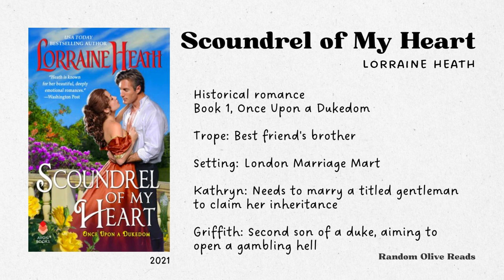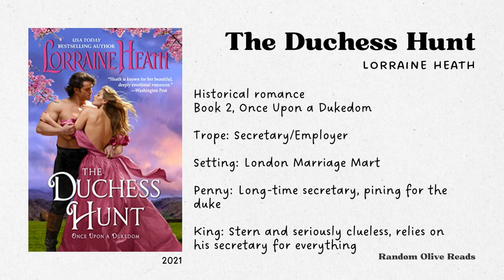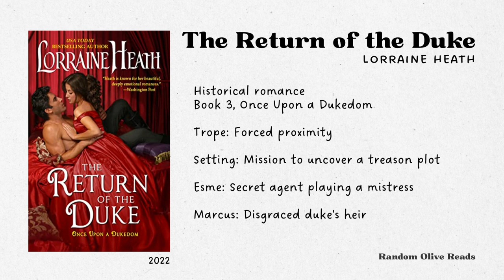Historical Romance Series: Once Upon a Dukedom by Lorraine Heath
Books:
⭑ Scoundrel of My Heart
⭑ The Duchess Hunt
⭑ The Return of the Duke